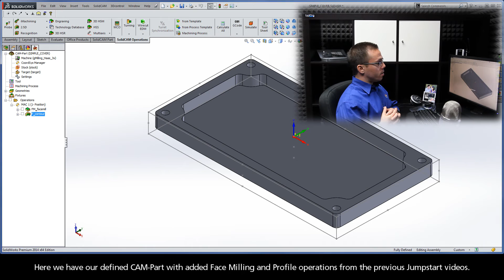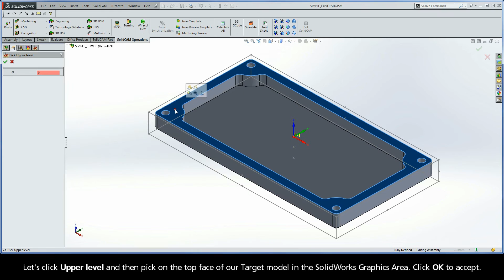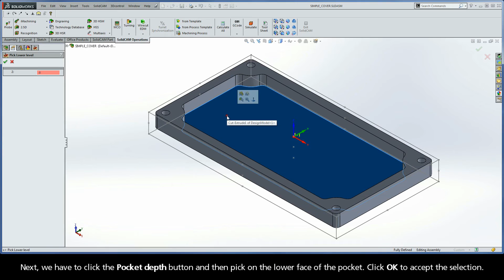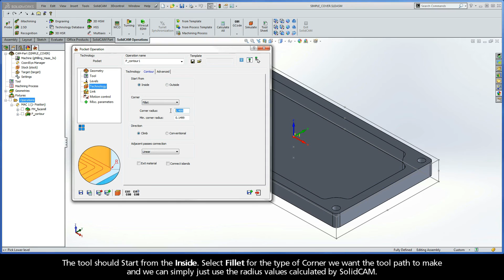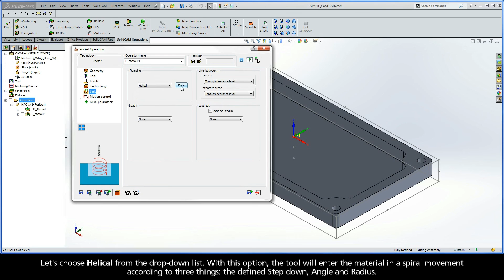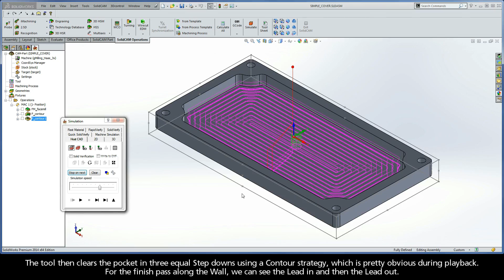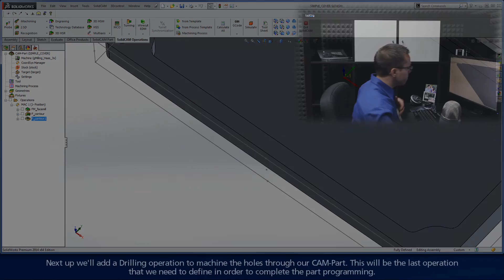SolidCAM Jumpstart - Add a Pocket operation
This is the fifth recording of the SolidCAM Jumpstart Series, where a simple cover is programmed using some of SolidCAM's 2.5D Milling technologies. In this video, a Pocket operation is added to the CAM-Part. Like the previous Profile operation, a single edge is picked during the geometry selection and the chain is closed using Auto-constant Z. The 6 mm (0.25 in) end mill is chosen for the operation from the Part Tool Table. The tool is set to perform a Helical entry into the pocket and a Contour strategy is used for cutting. After the roughing, the tool will take a finish pass on both the Wall and Floor to remove the excess offset material.